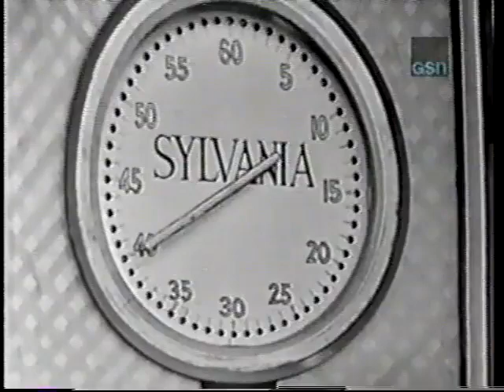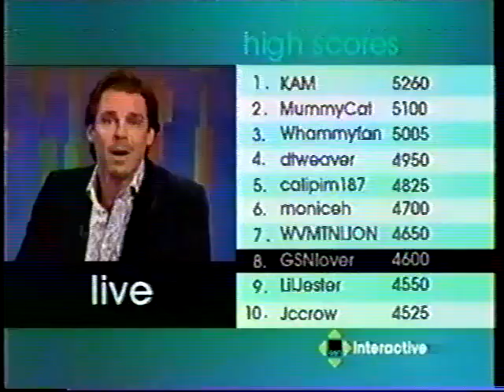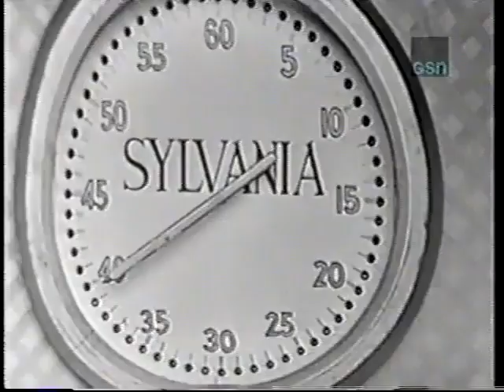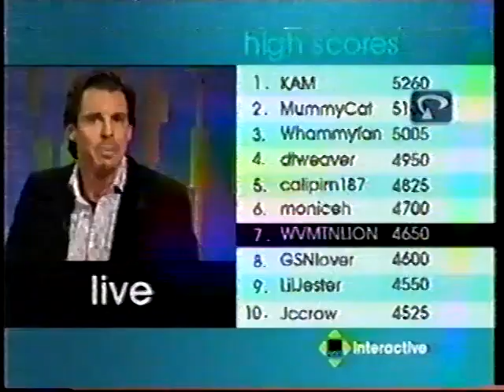Beat the Clock (Collyer): Best of 1952